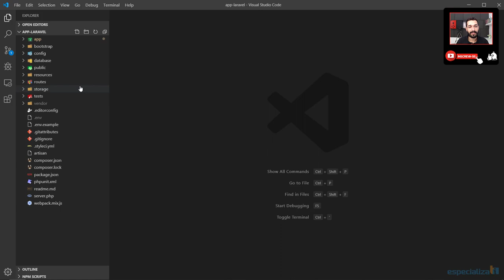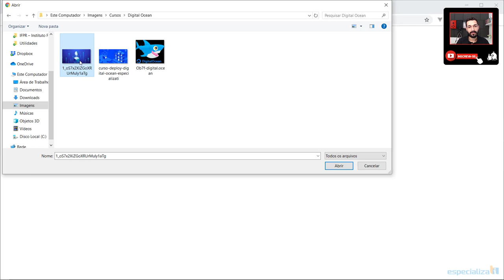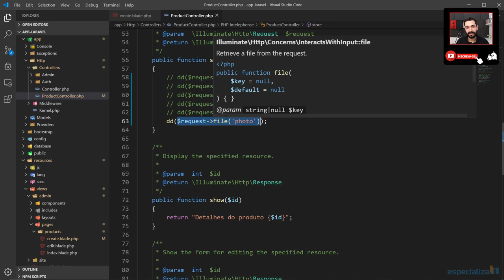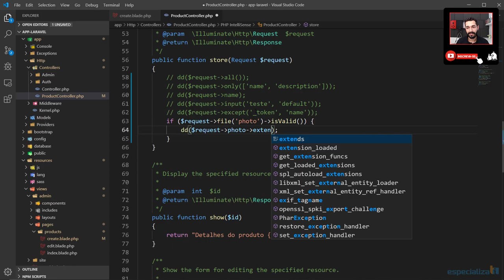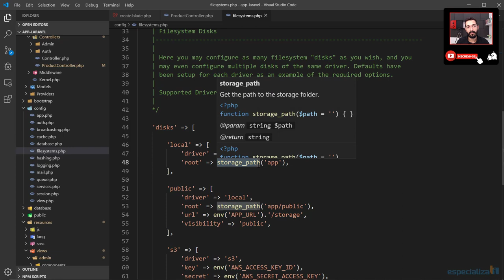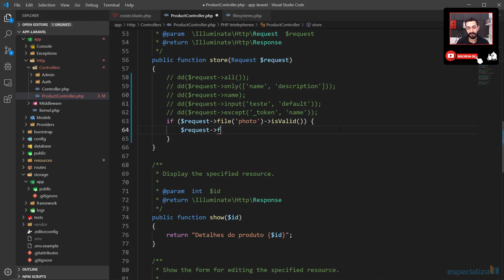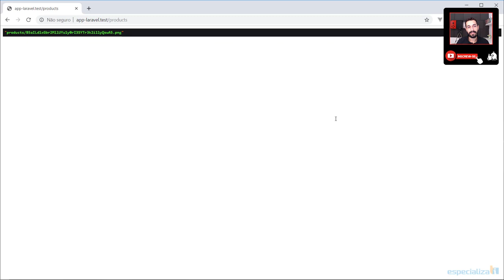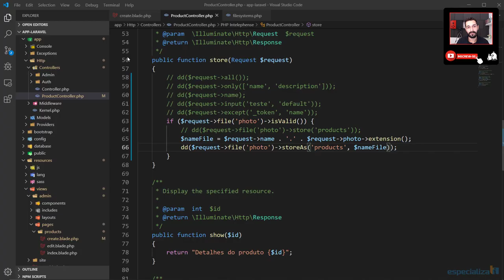33 - Upload de Arquivos no Laravel, com Request